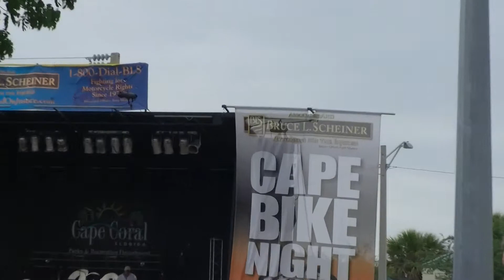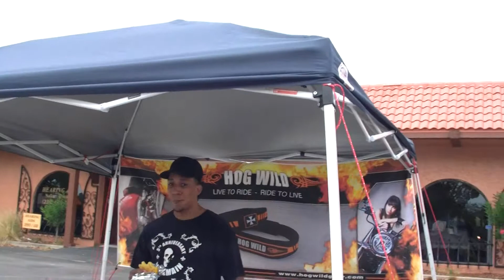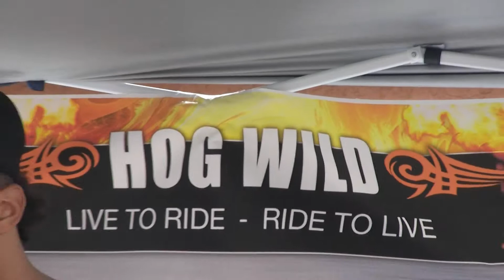4-14-12 Cape Coral Bike Night